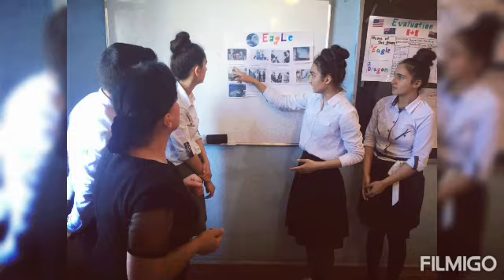Xocalı şəhər 3 saylı tam orta məktəbin silsiləli tədbirlərindən.2016-2020